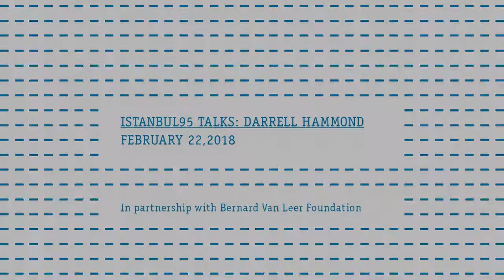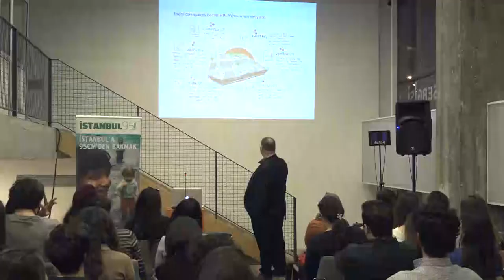Istanbul95 Talks - Darell Hammond | Studio-X Istanbul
If you could experience a city from 95 cm – the height of a 3-year-old – what would you change?

Istanbul95 asks this bold but simple question of the world’s city leaders, planners, architects, and innovators.

As we discuss this question our first guest in the "Istanbul95 Talks" series is Darell Hammond.

City as a Playground

Darell Hammond is the founder of KaBOOM!, a non-profit dedicated to bringing balanced and active play into the daily lives of all children, particularly those growing up in poverty. KaBOOM!’s stated mission is to help provide “a great playspace within walking distance of every child in America.” Since 1996, KaBOOM! has collaborated with partners to build, open or improve nearly 16,700 playgrounds, engaged more than one million volunteers and served 8.5 million kids.

Hammond holds two honorary doctorate degrees, and was named an Ashoka Fellow and one of the Top 30 Social Entrepreneurs by Forbes Magazine. Currently, he is residing in Tirana, Albania and advising the city’s Mayor on establishing a parks and recreation department and implementing the Tirana 2030 Masterplan.

The talk took place February 22nd 2018 at Studio-X Istanbul.